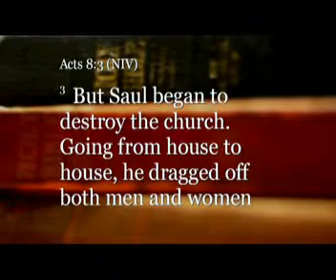Sermon July 15, 2012